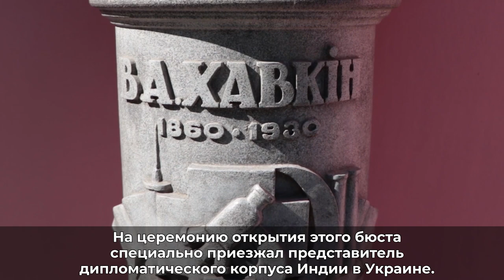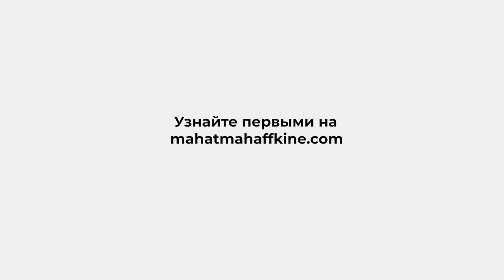Историк Игорь Лыман о Владимире Хавкине и Бердянске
Историк Игорь Лыман рассказывает о великом ученом Владимире Хавкине и роли Бердянска в его жизни!

10 августа 2019 года Институт Хавкина, один из крупнейших научно-исследовательских центров Юго-Восточной Азии, основанный доктором Хавкиным и носящий его имя по сей день, отметил свой 120-летний юбилей. В этом году свой 160-летний юбилей отметил бы и сам Владимир Хавкин.

К этим знаменательным датам выходит первый в мире роман об его основателе на русском и английском языках, написанный известным израильским писателем Давидом Маркишем, лауреатом множества литературных премий.